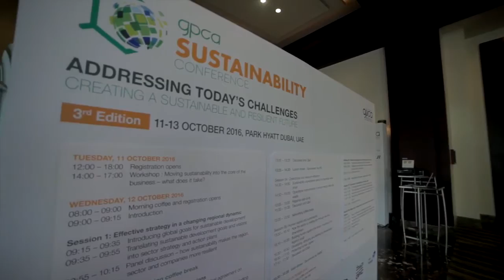3rd GPCA Sustainability Conference in 15 seconds